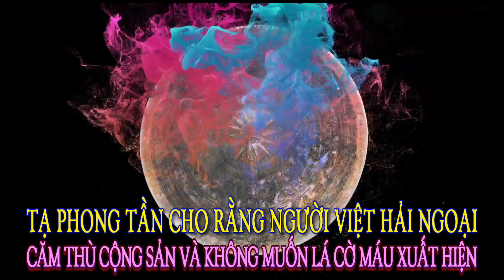Tạ Phong Tần Cho Rằng Người Việt Hải Ngoại Căm Thù Cộng Sản Và Không Muốn Lá Cờ Máu Xuất Hiện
Little Saigon (VanHoaNBLV) – Tạ Phong Tần, Cựu Tù Nhân Lương Tâm, Nhà Báo Tự Do, Blog Công Lý & Sư Thật cho rằng: “… Chúng ta là những người Việt tỵ nạn Cộng Sản ở trên đất Mỹ này, chúng ta đừng bao giờ quên rằng tại sao chúng ta có mặt ở đây. Chúng ta đã chạy trốn chế độ độc tài Cộng Sản VN!

Bao nhiêu người đã hy sinh, bao nhiêu người đã chết mất xác ngoài biển Đông, bao nhiêu người đã bị tù đày trong nhà tù Cộng sản chịu sự hành hạ, đánh đập và bao nhiêu gia đình tan nát. Chúng ta đừng bao giờ quên điều đó. Đó là một nỗi đau của những người tỵ nạn. Tại sao chúng ta lại chấp nhận cho lá cờ Cộng sản được xuất hiện ở cái nơi của chúng ta. Những người nào có cái quan niệm rằng hòa hợp, hòa giải dân tộc và mang cái lá cờ CS đến nơi này là đoàn kết với thanh niên ở trong nước. Cái quan niệm đó là sai lầm, đó là chưa hiểu gì về bản chất của Cộng sản…

Người Việt hải ngoại bên này không cần phải hòa giải với CS và đối với người ở trong nước thì chúng tôi cũng không cần phải hòa giải. Tại vì đối với người ở trong nước chúng tôi đâu có bao giờ bất hòa. Chúng tôi chỉ không thích CS, căm thù chế độ CS và không muốn chế độ CS xuất hiện ở cái nơi mà người ta đã chạy trốn nó và càng không muốn gợi lại cái kỷ niệm đau thương trong lòng của người ta.”

Chị Tạ Phong Tần đã phát biểu như trên trong cuộc phỏng vấn của Chương Trình Văn Hóa Nhân Bản Lạc Việt nhân dịp Chị đến tham dự buổi lễ chào cờ vào sáng ngày mồng một Tết Đinh Dậu nhằm ngày 28 tháng 01 năm 2017 trước Tượng Đài Đức Thánh Trần, 9078 Bolsa Ave., trong khu Hanoi Plaza, thuộc Thành phố Westminster, miền Nam California, Hoa Kỳ.